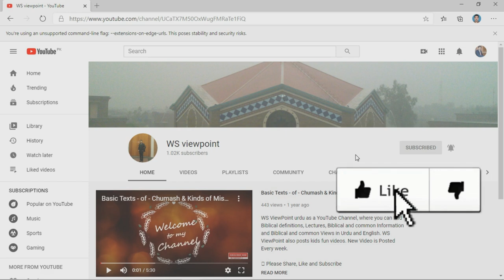Qomen kese bani?||3 admion ki naslen||Genesis 10|| Bible||Whole Bible reading with pictures|| بائبل